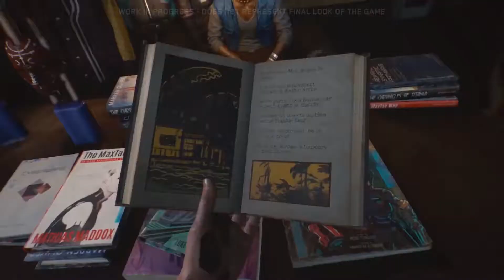CYBERPUNK 2077 NEW Walkthrough Gameplay Ft. Keanu Reeves 2019 PS4 Xbox One PC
My RIG:
Processor: Ryzen 1500x
GPU: MSI GTX 1060 6G (standard edition)
Motherboard: Asus PRIME A320M-K
PSU: Corsair VS 550
RAM: G.SKILL Ripjaws 2666mhz
Cabinet: Antec GX200

Peripherals:

Headphones: ASUS Cereberus
Mouse: Logitec G402
Keyboard: Zebronics MAX PRO
Monitor: not worth mentioning :P